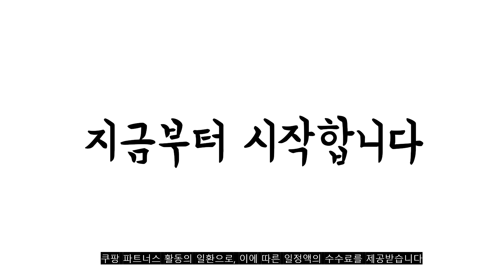2022년 11월 발열조끼 판매 추천순위 TOP10 가성비 평점 후기 비교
❤️❤️❤️2022년 11월 발열조끼 판매 추천순위 TOP10❤️❤️❤️
1위. #[오늘출발] 살핌 발열조끼 + 보조배터리 10000mAh + 스마트폰 장갑 세트   [39,900원]

2위. 스위스밀리터리 발열조끼 배터리포함 온열 열선 열 보온 전기 골프 방한 등산 낚시 조끼 HIVE-510D [119,000원]

3위. 불사조 USB 발열조끼 온열 열선 방한 패딩 [41,050원]

4위. 에쉬울프 USB 발열조끼 스마트 온열조끼/ DR013 [28,900원]

5위. usb 발열조끼 열선조끼 온열조끼 + 배터리1개 [39,800원]

6위. 발열조끼 앞뒤 개별 듀얼파워 배달 라이더 오토바이 독립 컨트롤 온열 온도제어 11발열 낚시 등산 캠핑 골프 [35,000원]

7위. KLIFE 가열조끼 13구역 발열 조끼+30000mAh 보조배터리 열선 조끼 남녀공용 겨울 조끼 M01 [59,700원]

8위. 스위스밀리터리 발열조끼 열선조끼 온열 열 골프 등산 낚시 방한 패딩 조끼 남여공용 2023년형 배터리포함 [119,000원]

9위. 스위스밀리터리 발열조끼 배터리포함 보온 전기 온열 열선 열 골프 등산 방한 낚시 조끼 HIVE-510B [119,000원]

10위. 콘피아르 퀼팅 스웨이드 패딩 베스트 TC5402 [15,900원]